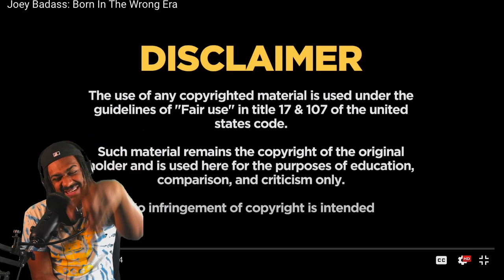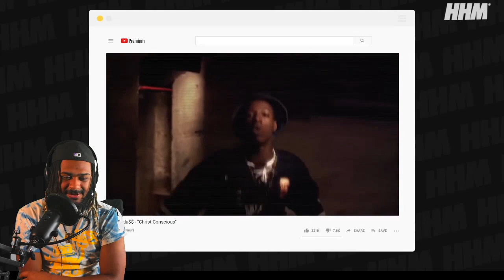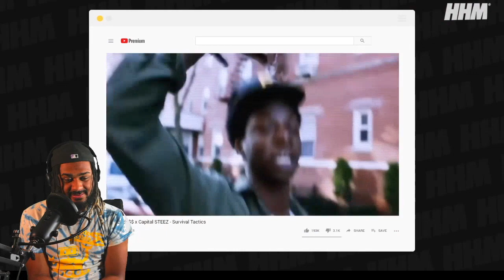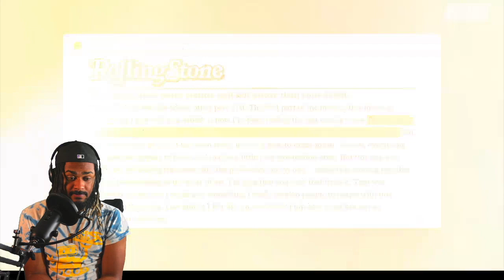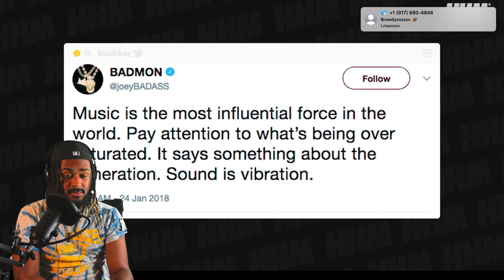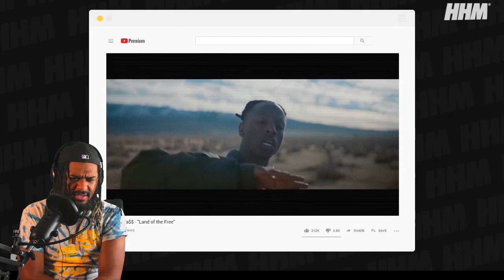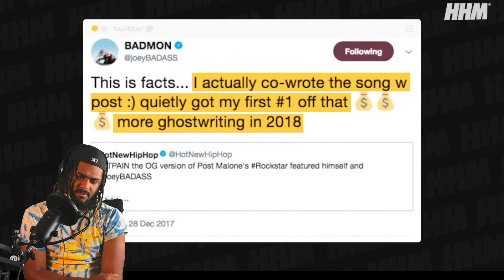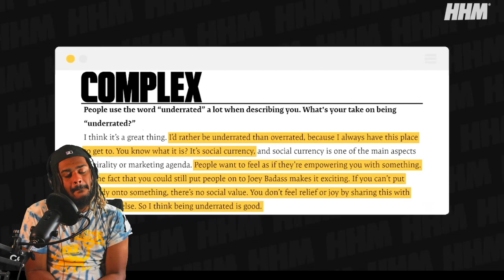My Son Hip Hop Maddness said Joey Badass born in the wrong era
Checking out what Hip Hop Madness gotta say about Joey Badass

Other Channel: 3GV3lli GG